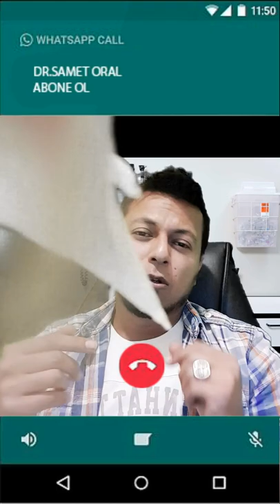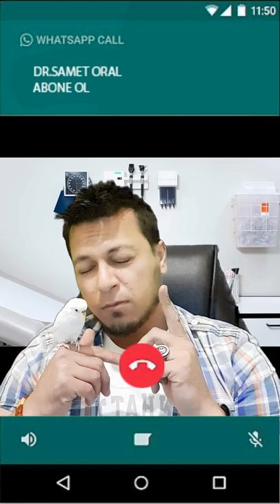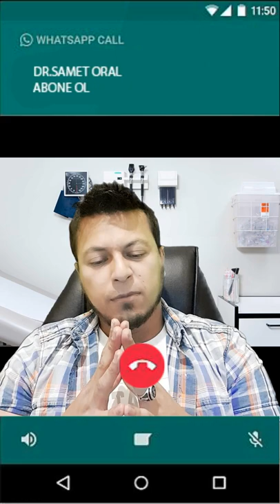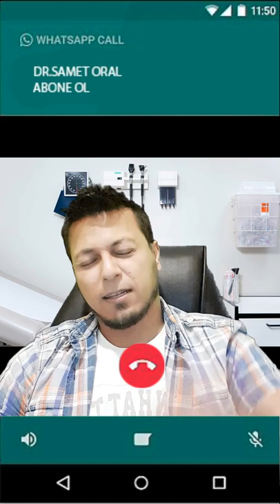KUCAKTAN İNMEYEN ÇOCUKLAR İÇİN DOKTOR ŞAKASI WHATSAPP GÖRÜNTÜLÜ